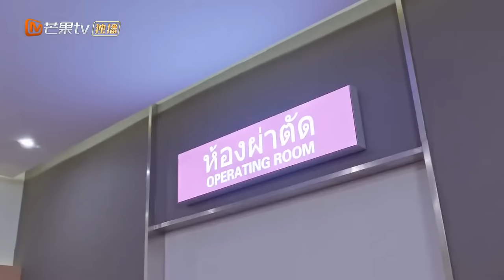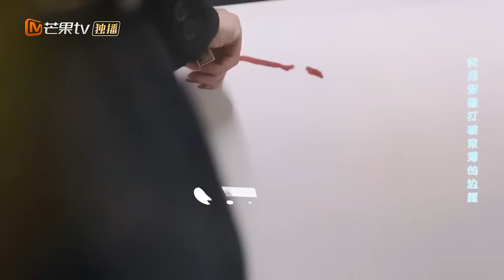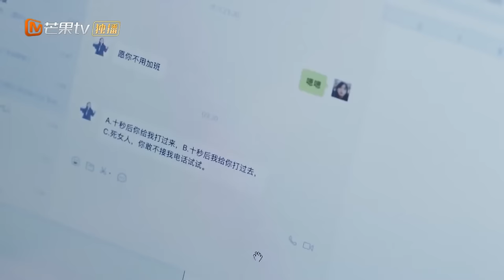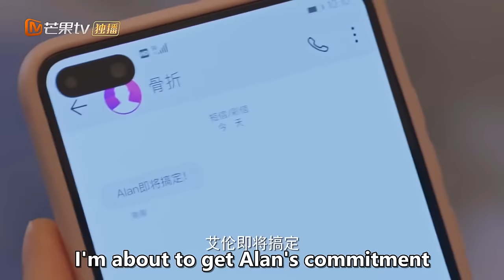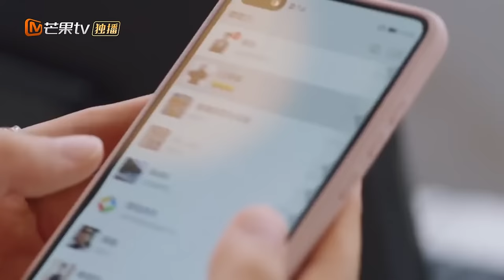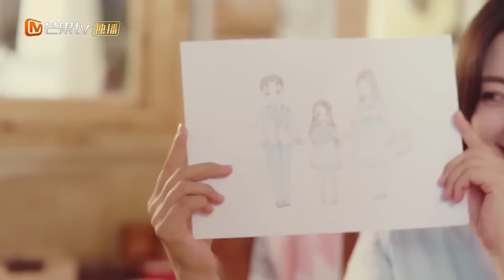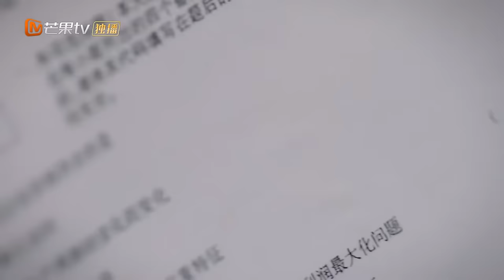The Trick of Life and Love | Full | EP1 | Starring: Ji Xiaobing/Jin Moxi | 机智的恋爱生活 | MangoTV US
Synopsis:
When you happen to save the man that annoyed you the most and he wakes up with amnesia, what kind of love-hate relationship will it bring? Domineering CEO Ning Cheng Ming has a reputation for being a professor from hell.After a mysterious car accident, he is saved by Li Qian, a person that he hasn't seen in years.